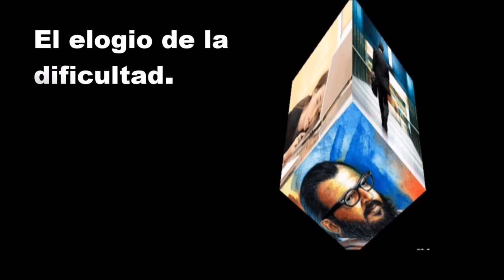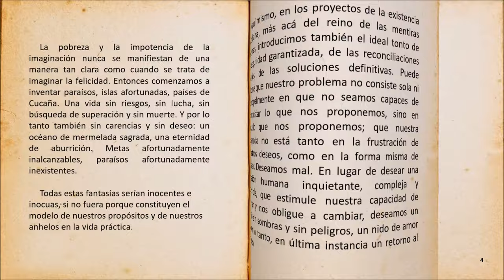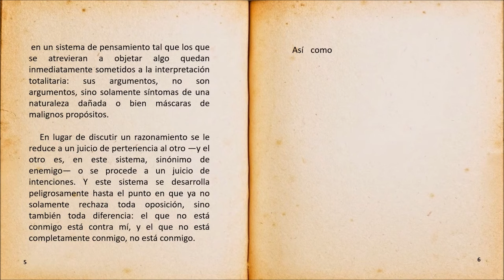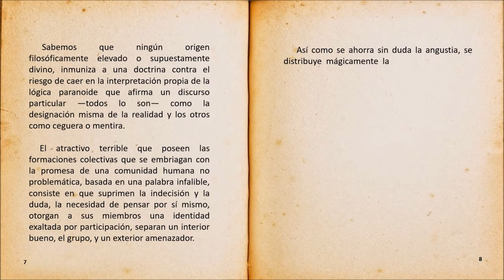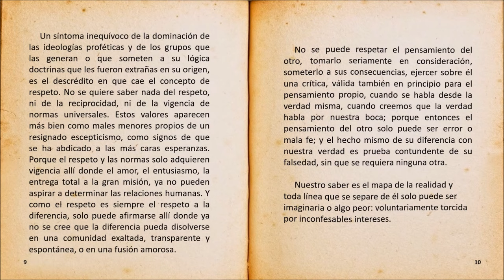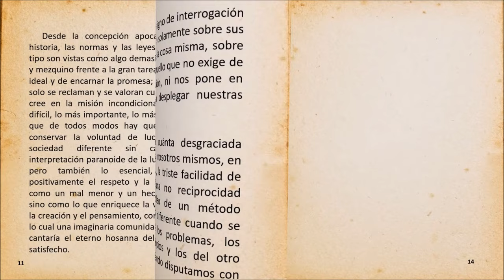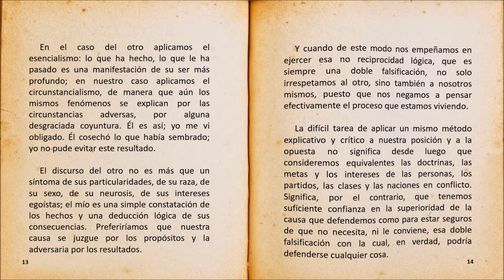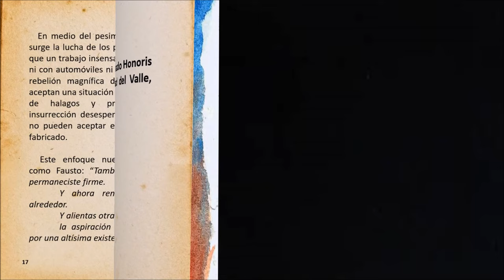"Elogio de la Dificultad" de Estanislao Zuleta. Audio-libro.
Este video contiene un par de errores. Por ese motivo se ha repetido la edición y se ha publicado en el siguiente